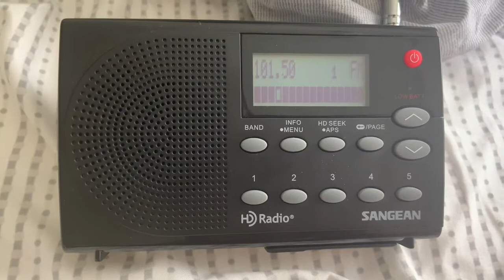KEGA 101.5 FM Oakley, UT (ID 6-11-21)